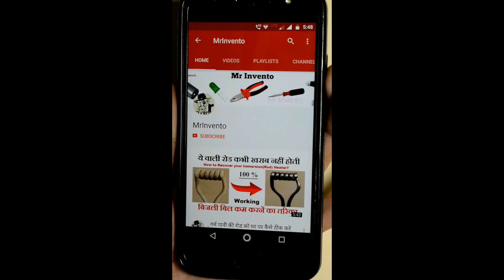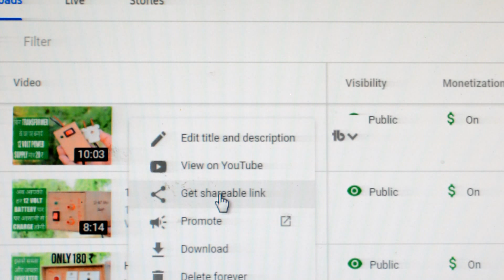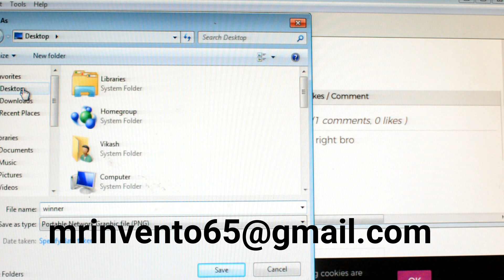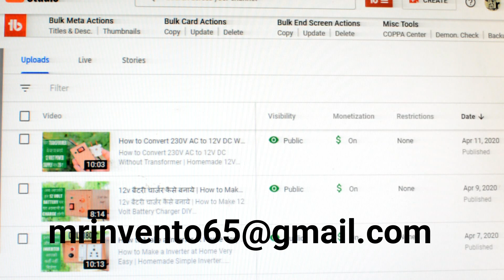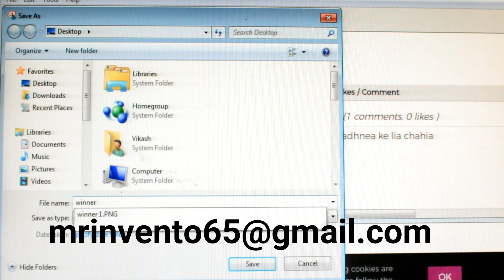12 Volt Power Supply | Giveaway Winners Result 🔥🔥🔥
1. Make a Transformerless 12v DC power supply. || बिना ट्रांसफार्मर के बनाये 12v DC पावर सप्लाई.
2. Make 12 Volt DC Supply (2A Transformer) easyway.
3. 12v बैटरी चार्जर कैसे बनाये | How to Make 12 Volt Battery Charger DIY.
4. Dc Power Supply कैसे बनाये || How To Make Dc Power Supply.
5. How to Make Ac to Dc Power Supply Simple 230v to 12v Converter Power Supply.
6.   बिना ट्रांसफार्मर के 220V AC से 12V DC बनाये, Transformer less Power Supply, 10w LED on 220v AC.
7. 12 volt dc power supply without transformer.
8  Transformerless power supply 230 volt ac to 12 volt dc | full Explained [ IN HINDI].
9. Power Supply 220 volt to 12 Volt without Transformer.
10 Make Transformerless A.C 220V To D.C 12V Power Supply, or AC to DC Voltage Converter Circuit.

Things Required make Transformerless Power Supply,Tutorial DC Power Supply without Transformer:-
1. 6A Diode.
2. 4700uf, 35volt Capacitor.
3. 105j, 400v cermic capacitor.
4. 1 mega ohm resistance.
5. ON/OFF Switch.
6. 10k resistance.
7. green led 3mm
8. 12 volt zener diode
9. Glue Gun & Stick etc...

onvert 220v AC to 12v DC use 105j capacitor (transformer less power supply)